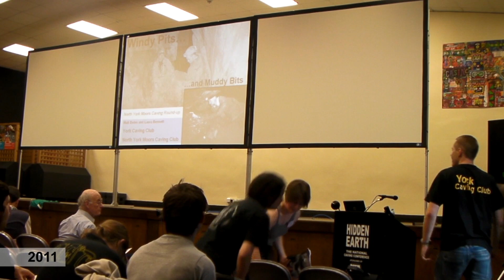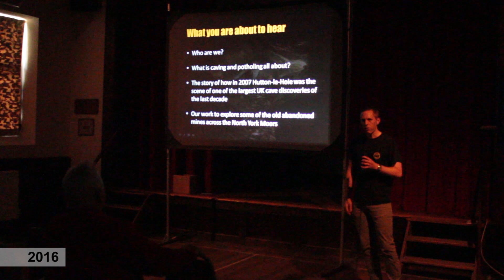10 Years of York Caving Club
On Saturday 9th February 2019, York Caving Club celebrated our ten year anniversary!

We formed on the 1st January 2009, although our first trip didn’t happen for nearly two months; a highly unsuccessful trip down Growling Hole, involving two members making it underground (just), two members not, and one getting wedged in the entrance by a giant Toblerone.

Five of us, all active cavers with York University Cave and Pothole Club, saw a need to try to keep some of the older (i.e. non-student) cavers engaged with the sport. The club was thus formed to try to ensure people could continue with caving beyond the university club, while still being available to help the students out when required. It was a slow first five years but we kept at it, trying all different strategies to encourage people to get involved. Over the past 3-4 years in particular the club has flourished with new members. Going into 2019, we have 29 members, the majority of who are underground regularly.

Caving in York is truly thriving, both via York Caving Club, and also YUCPC ,which continues to go from strength to strength thanks to the student’s enthusiasm and hard work.

We celebrated our anniversary with a trip to Excalibur Pot, which was a joint YCC/Scarborough CC discovery in 2007 (actually before YCC was formed, but the same people were involved). The landowner had given thumbs up to a larger than normal group for the occasion, and we ended up with 13 members down the cave. It was in flood, and usually we advise against descending in these conditions. However, after ten years digging there, we had sufficient confidence in the hydrology, knowing what bits are passable, and recognising the underground signs of rising/abnormal water, to head down there. We had a great wet trip to the well decorated main streamway.

In the evening about 25 members and guests met at The Black Swan in York for a ‘Pie and Pud’ dinner plus beer, a presentation from founder members, and then cutting of a lovely chocolate cake.

It was great to see such a fantastic turnout, and a thoroughly enjoyable and successful evening. Thank you to all of our members, past and present, who have supported the club for the last ten years and helped to keep York on the caving map. We’re looking forward to many more adventures over the next ten years!